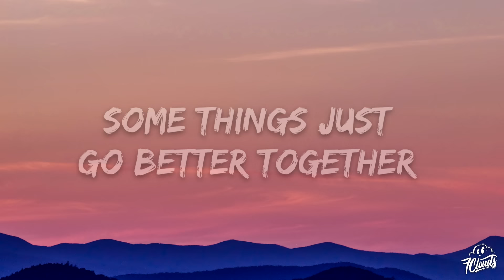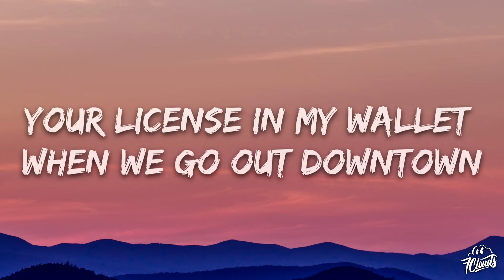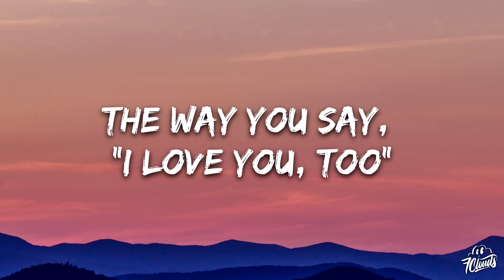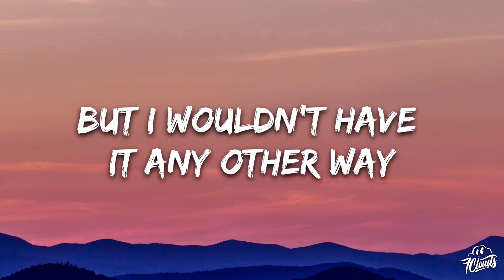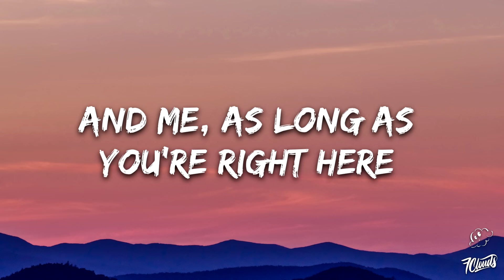Luke Combs - Better Together (Lyrics)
🎤 Lyrics: Luke Combs - Better Together

[Verse 1]
8-point bucks in autumn and freshly cut corn fields

[Chorus]
What's the point of this old guitar if it ain't got no strings?
Or pouring your heart into a song that you ain't gonna sing?

[Bridge]
Sometimes we're oil and water, but I wouldn't have it any other way
And if I'm being honest, your first and my last name